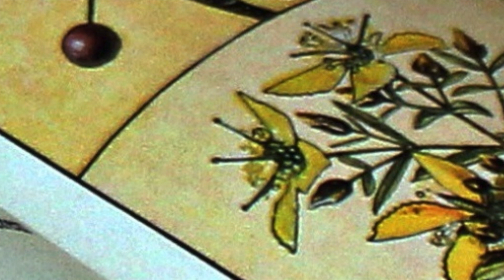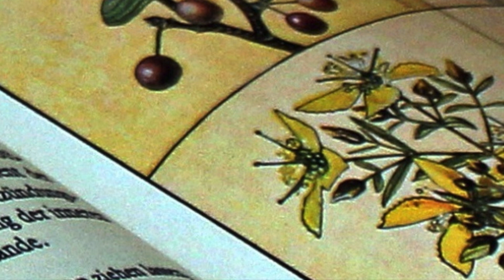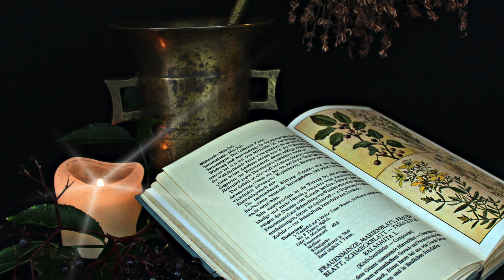Artículo #15 | LA FARMACIA MÁS ANTÍGUA | Unguentos MILENARIOS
¿Quieres conocer de medicina ancestral? Este es el manual de medicina más antiguo, escrito en tablillas de arcillas sumerias que contiene una docena de recetas milenarias encontrado en las ruinas de Nippur, escrito por un médico ancestral el cual fue hallado en expediciones arqueológicas y que reposa en el museo de la universidad de Filadelfia.